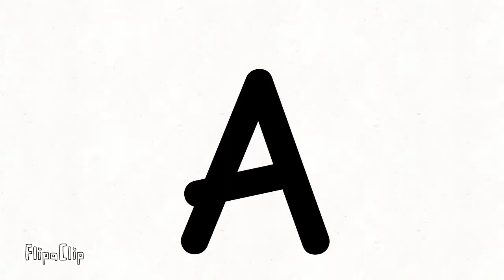26 апреля 2022 г.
FlipaClip - A-Z